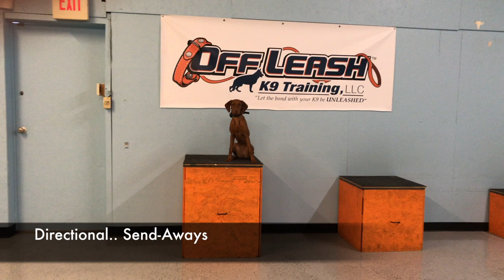5 Month Old High Energy Vizsla Puppy JoJo Gets Some Manners - Best TN Dog Trainers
Check out Jojo's amazing transformation!

Jojo stayed with us at OLK9 Camp for the 2 week Board & Train program and she worked super hard to learn all of her commands. She is awesome! Your dog can be awesome too! Give us a call at 856.383.DOGS!

(Sevierville, Knoxville, Chattanooga, TN & Asheville NC)
OLK9 Trainer: Sandra Gudger